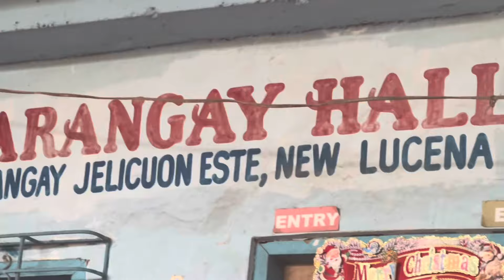Birthday Celebration My friends Mum watch tell the end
This video credit  to the magician